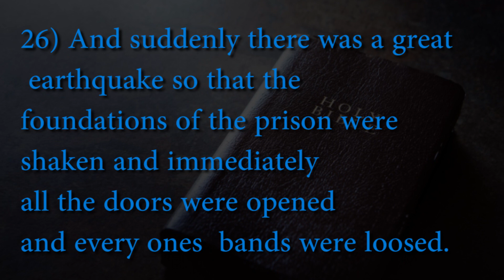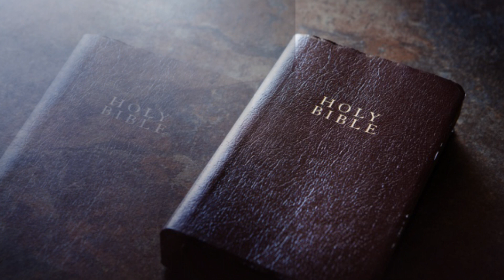THE GOD THAT DOES THINGS SUDDENLY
Have you ever been in a situation where it seems like all hope is lost,a situation where everything seems to have come to an end for you,more like a dead zone situation,where it seems like you're between the devil and the deep blue sea and just SUDDENLY Jehovah shows up and turns things around. Yes, that is the God that we serve , the God that turns situations around and everything seems like a dream. Yes we worship the God of SUDDENLY.